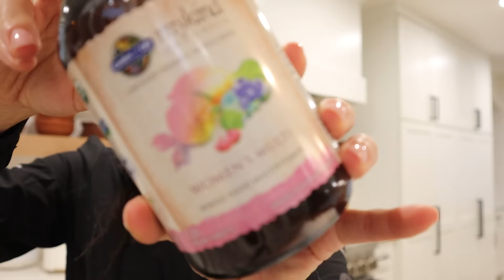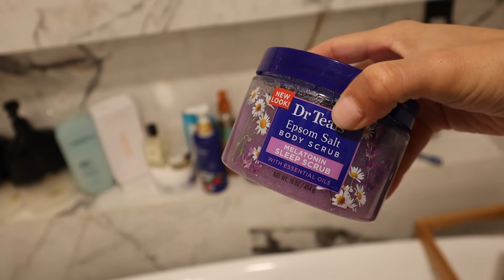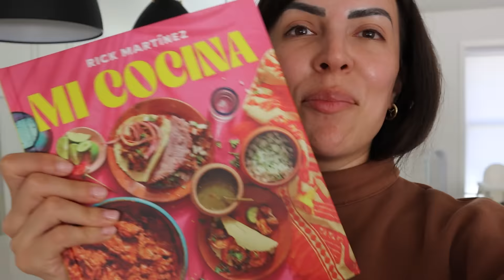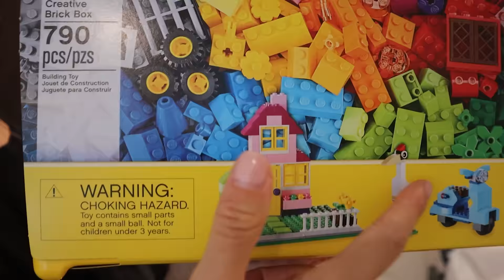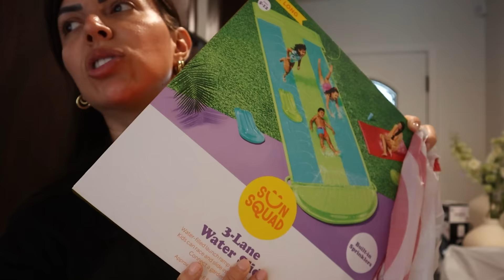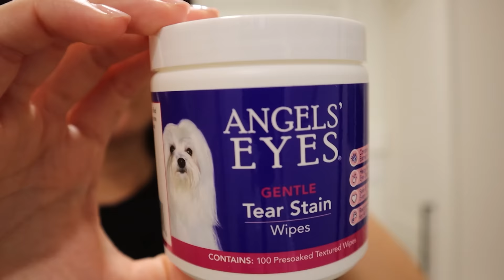DECORA CONMIGO | FAVORITOS | BAÑO A DWIGHT | VLOG | Carol del Toro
Plastic Body Brush/Cepillo de Plástico

COSAS PARA EL BAÑO DE DWIGHT